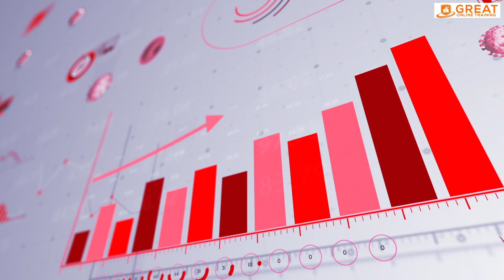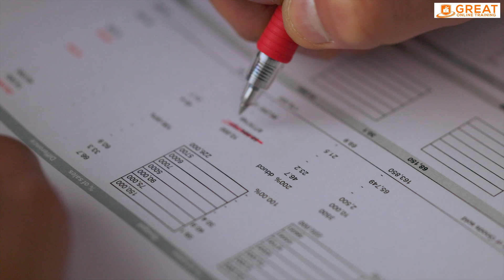CDM Tutorial | Data Standards in Clinical Data Management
Welcome to our CDM Tutorial! Today, we delve into the realm of Data Standards in Clinical Data Management, a crucial part of the clinical research process.

Clinical Data Management is a significant phase in clinical research, dedicated to ensuring the collection, integration, and validity of high-quality data from clinical trials. This tutorial specifically focuses on the critical role that data standards play in the Clinical Data Management process.

This tutorial features:

1. Comprehensive understanding of what Clinical Data Management is.
2. Detailed insight into the Clinical Data Management process, emphasizing the importance of data standards.
3. Valuable Clinical Data Management training online, perfect for learning at your own pace.
4. Information about Clinical Data Management classes, suitable for all levels, from beginners to advanced learners.

Our aim is to provide you with an engaging Clinical Data Management tutorial that not only educates but also empowers you with the knowledge to excel in this field. Enroll in our Clinical Data Management course to delve even deeper into the topic and enhance your skills and understanding.